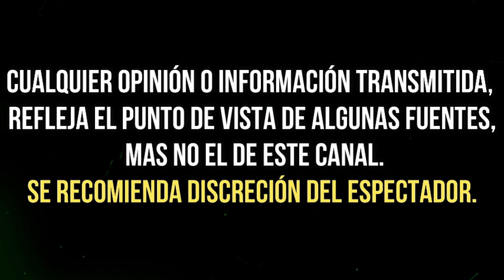HERMANO de EDITH GONZALEZ hace PRIMERAS DECLARACIONES tras LA MUERTE DE LA ACTRIZ